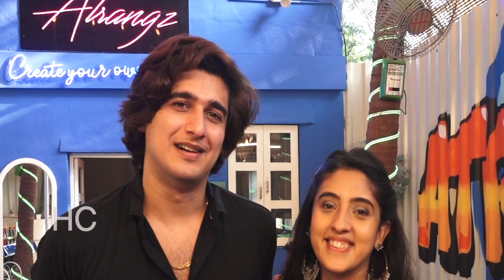Gauhar Khan & Zaid Darbar New Song - Main Pyaar Mein Hoon - Song Launch Event